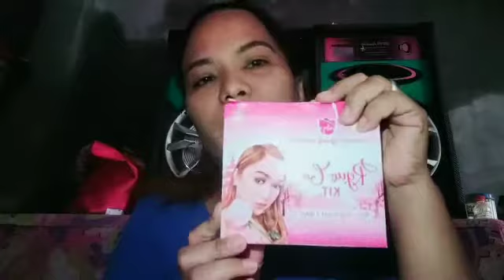My Skincare Routine | VLOG #20